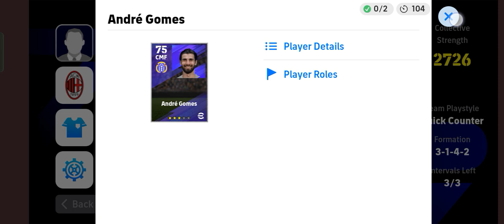E football 24 gameplay. High graphics 60 fps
If you like this video than pls hit the subscriber button and press bell icon for more new e football related videos